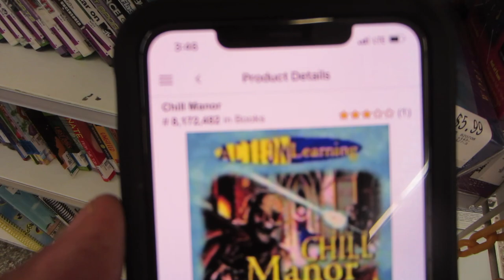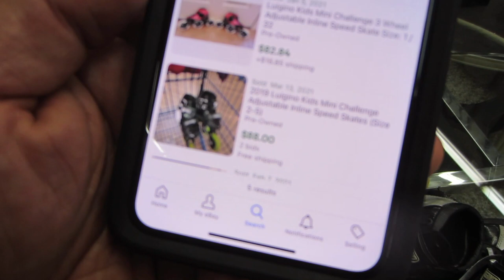MISSED THIS THRIFT GOLD BY MINUTES - THRIFT FAIL!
FREE GUIDE: 50 Profitable Used Items That Sell For Cash Guide

CHEDDAR QUEST SHIRT:
GRIND SHIRT:
CHEDDAR WEATHER SHIRT:
BONAFIDE HUSTLER SHIRT:
BONAFIDE HUSTLER SHIRT:

1. JOSH MOLEN AKA THE TUNE PEDDLER